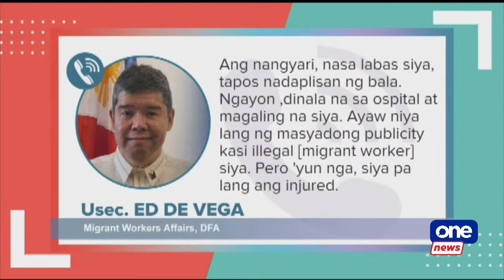OFW wounded in Sudan clashes – DFA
The Department of Foreign Affairs (DFA) confirmed that one overseas Filipino worker (OFW) was wounded amid the clashes in Sudan.

DFA said the injured Filipino is now in good condition.

Meanwhile, the Philippine Embassy in Egypt is finding ways to evacuate affected Filipinos in Sudan.